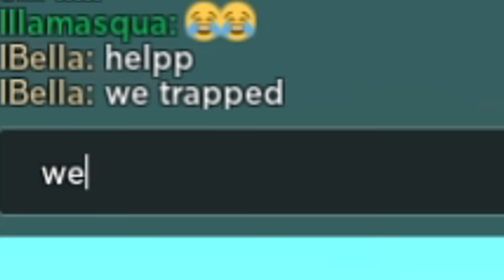Roblox Obby, BUT You Can't JUMP...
🍉୨ hihihi its me belala and in todays video me and my bestie @DuhPandaGirl are  going to be playing a NO JUMP obby in ROBLOX!! this was so much fun until a random girl started sabotaging us and trying to make us LOSE, BUT LOL IT WAS MAD FUNNY!!🍉💖 Like and SUBSCRIBE for more videos!

roblox obby but you cant jump
ibella limited jumps
ibella roblox
roblox no jump obby